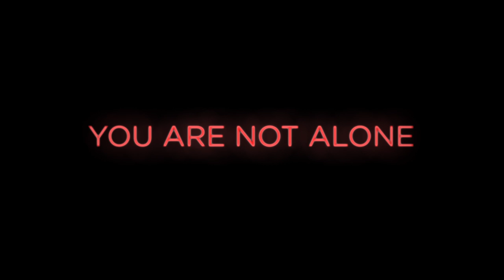You Are Not Alone - Depression in Black Gay Men - Trailer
Depressed Black Gay Men (DBGM) presents the documentary You Are Not Alone, of interviews with Black gay men, mental health professionals, and religious leaders (Christian and Islamic). Stories of what caused these men to descend into depression and attempt suicide are re-enacted, written and directed by triple NAACP Image Award Winner Stanley Bennett Clay. The full length film was produced and executive produced by double NYABJ award winner Antoine Craigwell, and co-executive produced by "America's Psychologist" Jeffery Gardere, Ph.D.